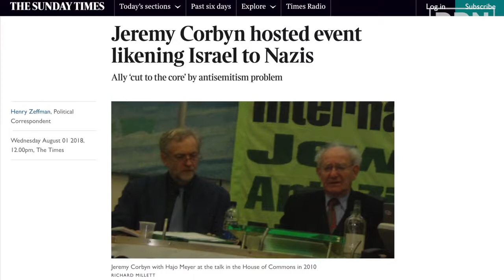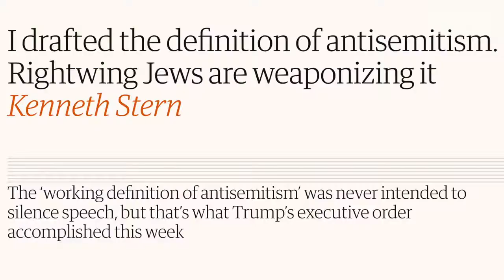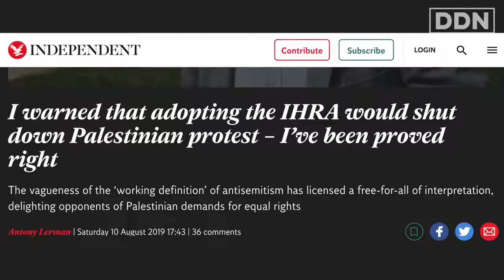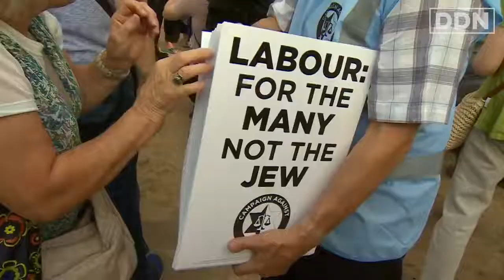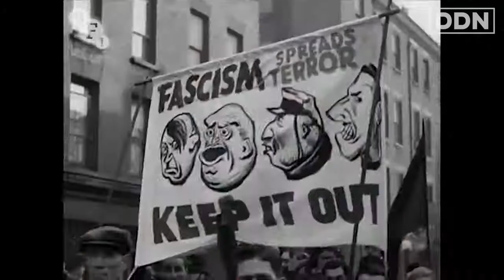Meet The Wrong Type of Jew, The Media Doesn't Want You To Know Exists - Naomi Wimborne Idrissi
Naomi Wimborne-Idrissi, Media Officer for and co-founder of Jewish Voice for Labour, states:

"We are being no platformed, we are being cancelled, we are being denied the freedom to express legitimate points of view”

Jewish Voice for Labour (JVL) is an organisation formed in 2017 for Jewish members of the UK Labour Party. Its aims include a commitment "to strengthen the party in its opposition to all forms of racism, including anti-Semitism... to uphold the right of supporters of justice for Palestinians to engage in solidarity activities" and "to oppose attempts to widen the definition of antisemitism beyond its meaning of hostility towards, or discrimination against, Jews as Jews"

Although JVL has been described as "anti-Zionist", Manson has said the organisation is "not anti-Zionist" and stated that it was "an alternative voice for Jewish members of Labour" who do not support the Jewish Labour Movement's (JLM) "profoundly Zionist orientation". JVL's information officer Jonathan Rosenhead shares the latter opinion. The organisation's Secretary, Glyn Secker, wrote that JVL has "established a very different, authentic, radical, and socialist Jewish narrative to that promulgated by the Jewish Labour Movement and Labour Friends of Israel". Wimborne-Idrissi wrote that one of JVL's roles "is to clarify the distinction between Jew, Israeli and Zionist so that people are less likely to fall into antisemitic generalisation when talking about Israel's role in Palestine", to offer "an alternative to the JLM's pro-Israel agenda" and that the JLM does not have "the right to speak as the Jewish Labour Movement on behalf of all Jews in the Labour party". Co-Chairs Jenny Manson and Leah Levane "contend that the JLM cannot represent all Jewish members of the Labour Party when it is committed 'to promote the centrality of Israel in Jewish life' as well as the wider Jerusalem Programme of the World Zionist Organization".

The organisation's motto is "Always with the oppressed; never with the oppressor" which paraphrases a quote by Marek Edelman, the last surviving commander of the Warsaw Uprising.